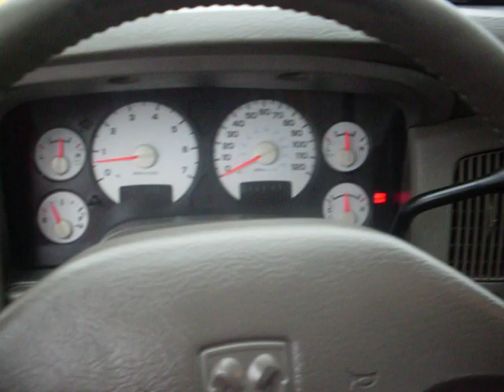2003 Dodge Ram SLT, Crew cab, 5.7 HEMI V8, 20" wheels, SHARP $7,995!!!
Fully loaded with power options, CD player, runs great, comes with a 3 month or 3,000 miles warranty!!!